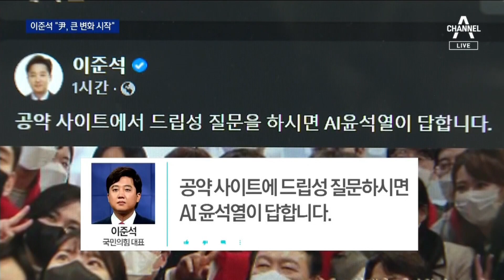‘야전 모드’ 이준석, 尹 홍보하고 李 공격하고 | 뉴스A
‘야전 모드’ 이준석, 尹 홍보하고 李 공격하고

사퇴 결의 직전까지 내몰렸다가, 극적으로 갈등을 봉합한 이준석 대표는 달라졌을까요. 윤석열 후보를 향했던 화력의 목표 지점이 이재명 민주당 후보로 바뀌었습니다. 조영민 기자가 이어갑니다.

〈평일〉
08시 50분 김진의 돌직구 쇼
12시 00분 뉴스A 라이브
17시 20분 뉴스TOP10
19시 00분 뉴스A

〈주말〉
12시 10분 토요랭킹쇼·뉴스A 라이브
19시 00분 뉴스A

〈평일〉
08시 00분 라디오쇼 정치시그널 (유튜브 라이브)
08시 50분 김진의 돌직구 쇼
10시 20분 김진의 더라방 (유튜브 라이브)
12시 00분 뉴스A 라이브
15시 50분 강력한 4팀
17시 20분 뉴스TOP10
19시 00분 뉴스A

〈주말〉
12시 00분 토요랭킹쇼·뉴스A 라이브
17시 40분 뉴스TOP10
19시 00분 뉴스A